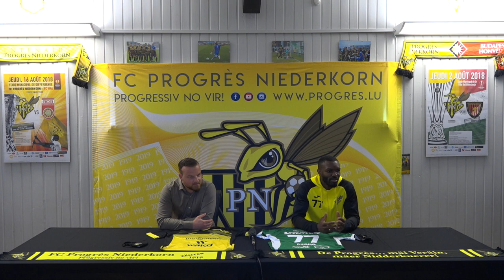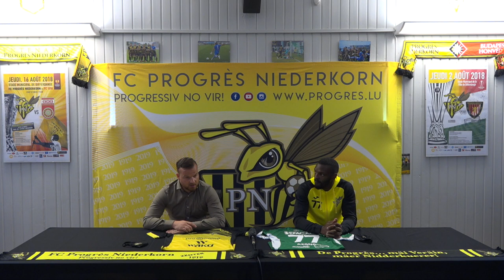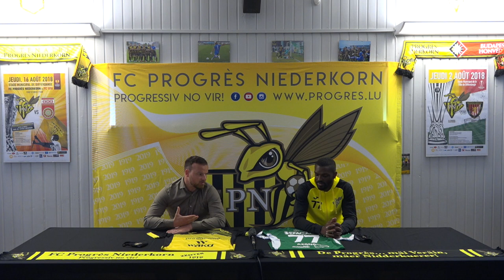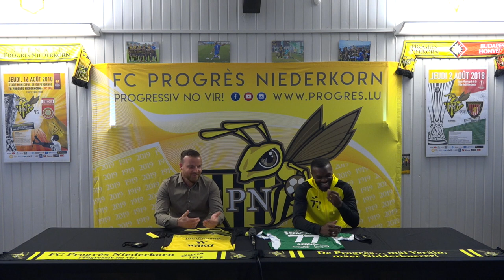PRESENTATION OFFICIELLE DE LA SEPTIÈME RECRUE SAISON 2021 22 Conrad AZONG